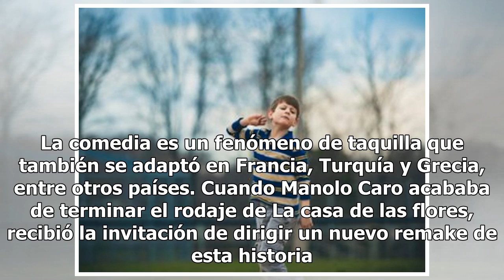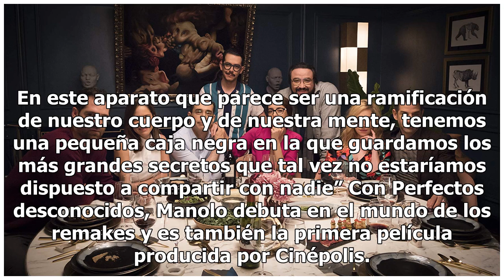¿Por qué Manolo Caro aceptó hacer un remake de 'Perfectos desconocidos'?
En 2016, Perfectos desconocidos fue la película más exitosa en Italia y en 2017 triunfó en España. La comedia es un fenómeno de taquilla que también se adaptó en Francia, Turquía y Grecia, entre otros países. Cuando Manolo Caro acababa de terminar el rodaje de La casa de las flores, recibió la invit...